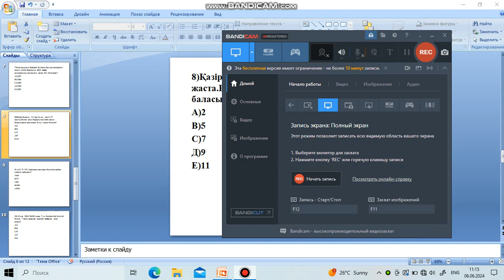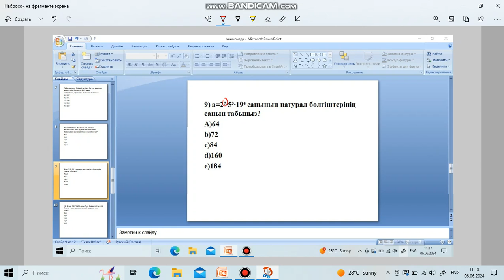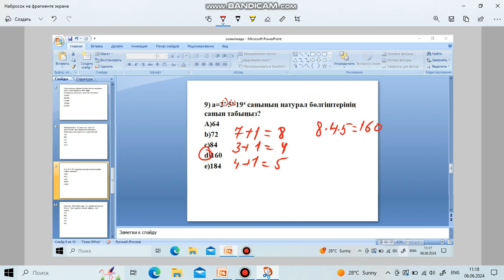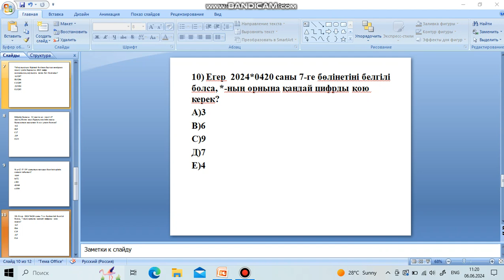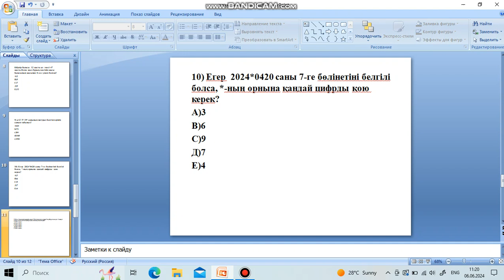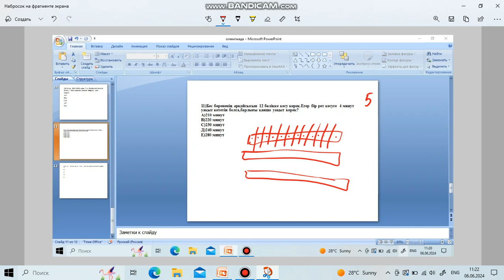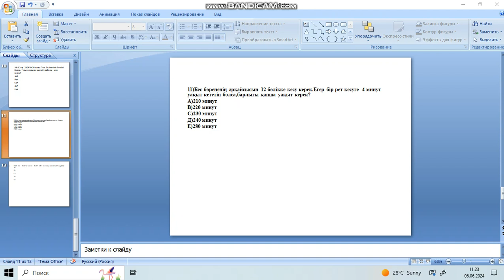5-6 сынып.жазғы демалыста олимпиадаға дайындық.Мақсат ағаймен бірге есеп шығару.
Жазғы демалысты тиімді ұйымдастыру.Математика.Алтын сақа